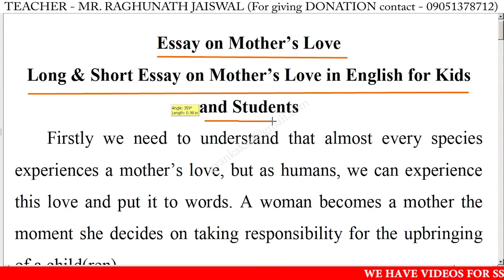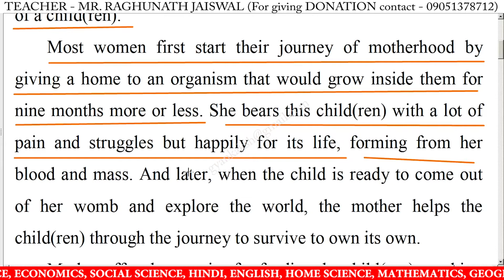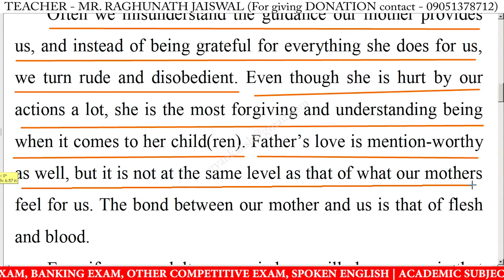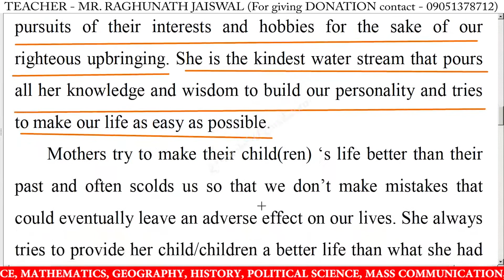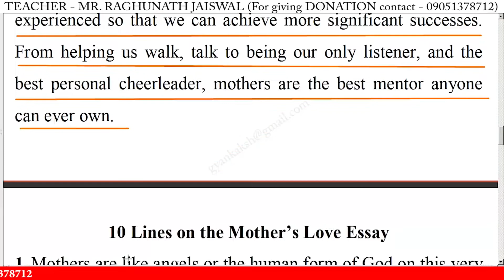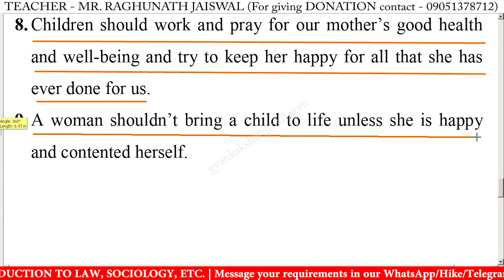Write an essay on Mothers Love in english | Essay writing on Mothers Love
Write an essay on Mothers Love in english | Essay writing on Mothers Love in english | 10 Lines on Mothers Love in English | Mothers Love 10 Lines Essay | Mothers Love Essay Writing | Learn Essay Speech

write a short essay on Mothers Love in english